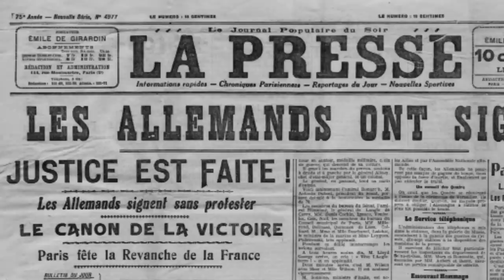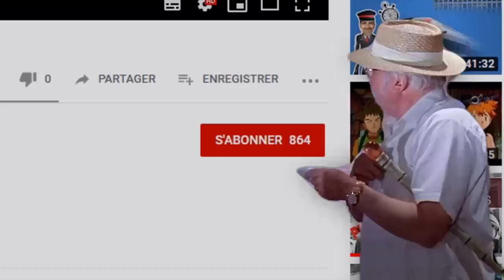L'archéologie nazie : un outil de propagande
Creusons un peu le sujet de l'archéologie nazie...

Génerique par Quentin Vialatte (animation) et Léo-Paul Sévin (musique)

Sources:
- Johann Chapoutot, Le nazisme et l'antiquité, PUF, Paris, 2012.
- Laurent Olivier, Nos ancêtres les germains, Tallandier, Paris, 2012.
-Peter Longerich, Heinrich Himmler. Biographie, München (Siedler), 2008.
-Peter Longerich, Himmler. L'éclosion quotidienne d'un monstre ordinaire, éditions Héloise d'Ormesson, Paris, 2010.

-- LABEL HERODOTE --